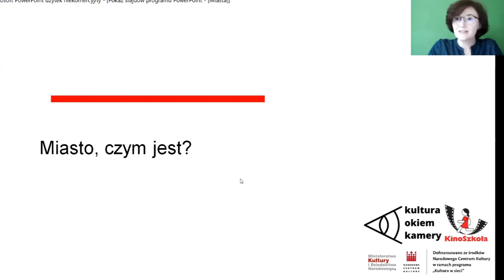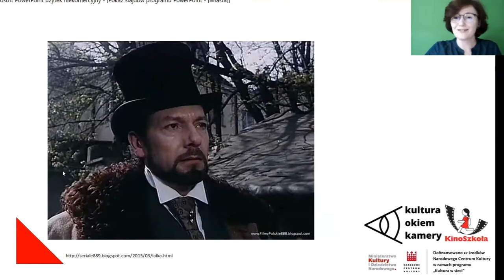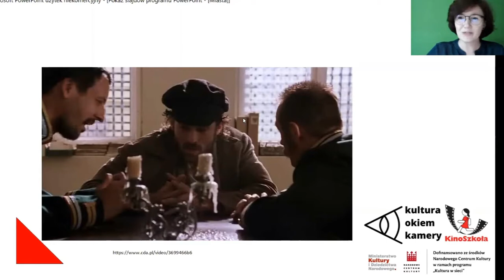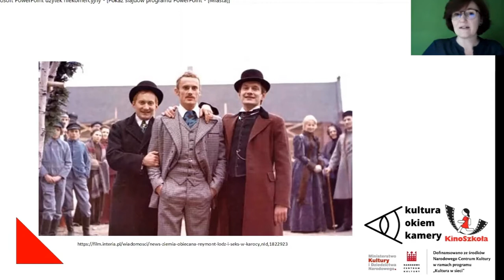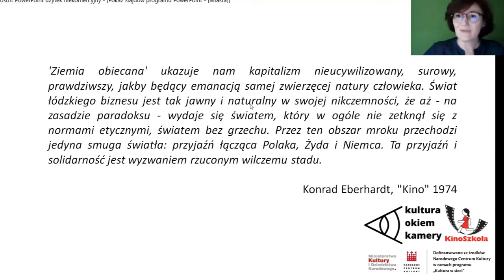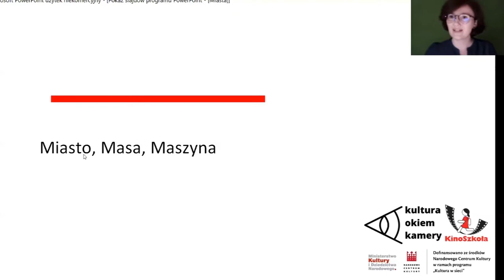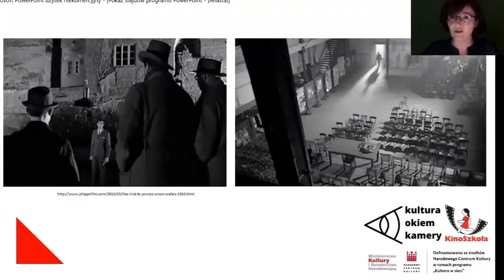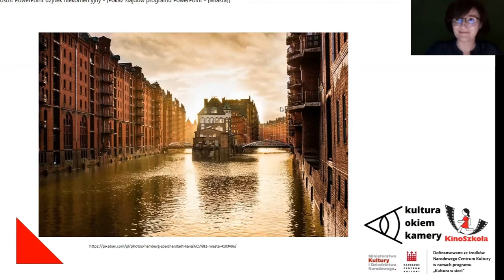KinoSzkoła: Obrazy miast w literaturze i filmie (Katarzyna Czubińska)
Kolejny film z cyklu "Z papieru na na ekran" realizowanych przez Fundację KinoSzkoła w ramach projektu kulturaokiemkamery objętego programem @kulturawsieci finansowanego ze środków Narodowego Centrum Kultury.

Wykład przeznaczony dla uczniów szkół średnich, obejmuje tematykę ujętą w podstawie programowej.